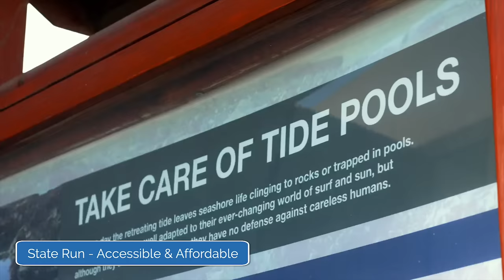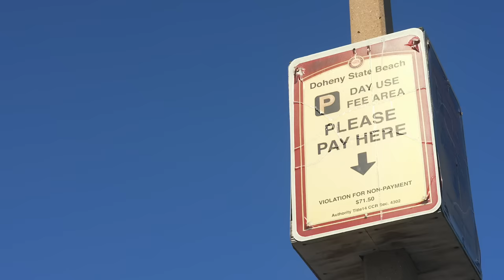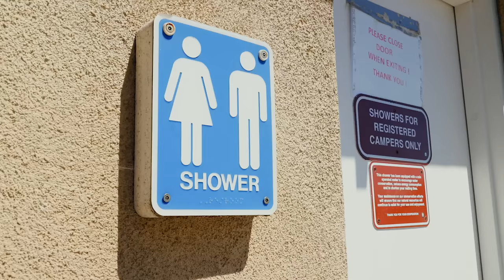What You Should Know About Camping At State Parks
Looking for a place to camp but not sure you want to fight the crowds at popular national parks? Try a state park instead. State parks are great places to get outside, camp, and explore, and they’re typically less crowded than national park destinations. They can also be more affordable and more accessible. Use Campendium to find state park options near you to start planning your next camping adventure.

Here’s what you should know about camping at a state park:

Affordable and accessible. Although state parks are usually smaller than national parks, they still offer scenic views, recreational activities, and camping options, and are less expensive.

Camping options. You’ll find a variety of camping options at most state parks. From tent camping and RVing to cabin rentals and glamping, there are plenty of ways to stay at state parks.

Day and annual passes. Most state parks charge a fee for vehicle entrance and camping. You can usually purchase passes online ahead of your visit, and oftentimes if you’re biking or walking into the park, there’s no entrance fee required.

Research reservation windows. Depending on the state, campsite reservation windows can range from a few months to a year in advance. Knowing when to reserve will help you book the campsite you want on the dates you want, especially at popular state parks with highly sought-after campsites.

Stay limits. Always check the stay limits at state parks when planning your trip and booking your site. The stay limits usually range from 14 to 30 days, but each state and each park will have different rules, so be in the know if you plan on staying for longer periods of time.

Amenities. Depending on the park, amenities can range from full hookup RV sites to shower facilities and picnic areas, while others might only offer more primitive camping options and minimal amenities. Research each park before you visit so you know what to expect during your stay.

Support local. Since state parks are operated by the state and not the federal government, they rely on entrance and camping fees to maintain the land and facilities within each park. By camping at a state park, you’re helping maintain that land for others to continue to enjoy.

Campfire safety. Always follow campfire regulations and burn bans, and be sure to only use designated areas and pits for your campfires.

Video credit: @Bridges_Media